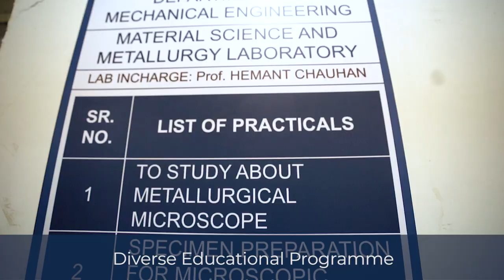Apollo Institute of Engineering and Technology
Apollo Institute of Engineering and Technology is one of the premier institutes for imparting quality technical education and keeping pace with the ever-changing world of Technology. The institute is established under the aegis of Divaba Education trust. The campus is around 100000 square meters (more than 25 acres) of land which is surrounded by highly peaceful and refreshing environment.
Address:
SNME Campus, Near S.P. Ring Road Circle, GJ SH 68, Nava Naroda,, Enasan, Gujarat 382330